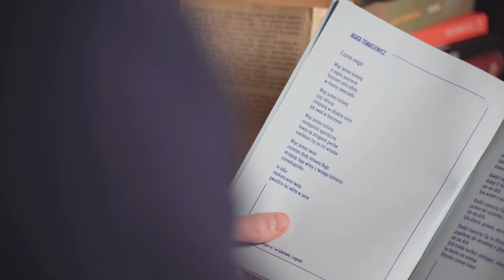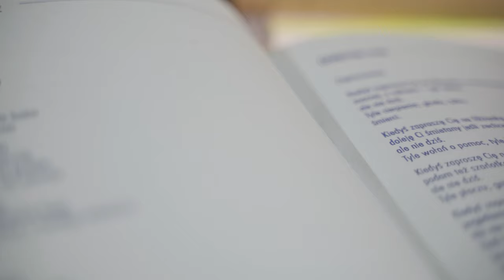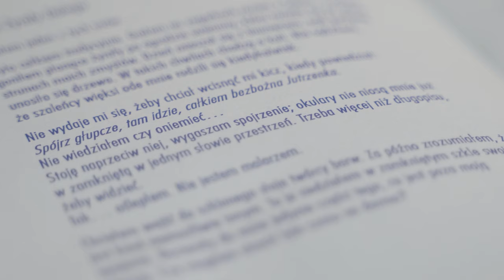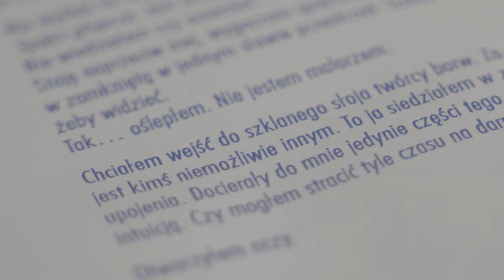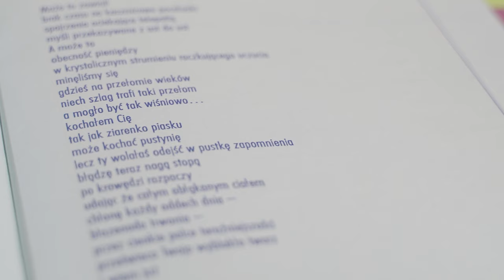Wojewódzki Konkurs Literacki | Tom 2 W snach pewność własna zastanawia